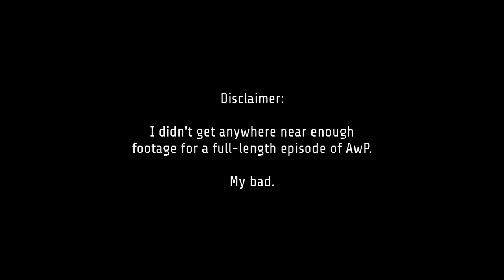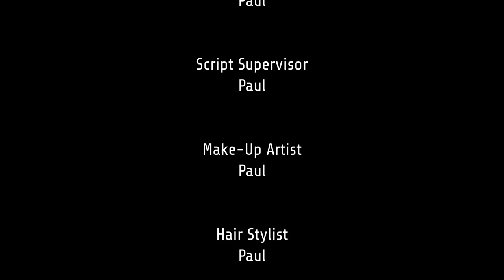Adventuring with Paul - Episode 6 - Not enough footage...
I may not have had enough footage for this, but at least it's... short?  Anyway, it was another music weekend for me, and I got to hang out with some awesome people!